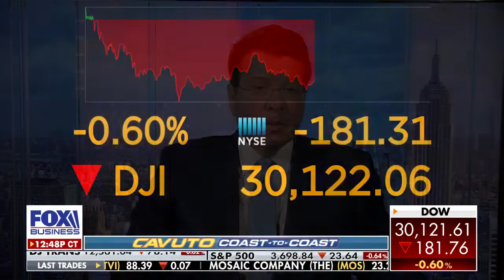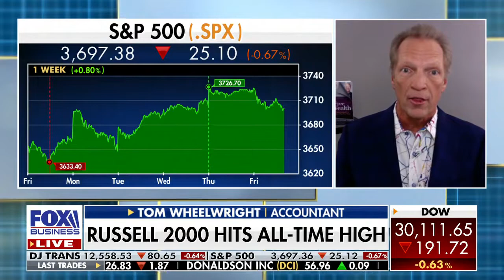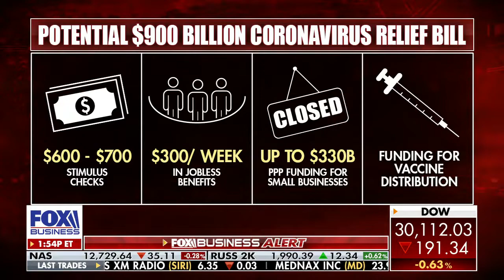Cavuto: Coast to Coast, How to Financially Plan for 2021 with Tom Wheelwright, CPA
Tom Wheelwright, CPA is a Best Selling Author, Entrepreneur & Worldwide Authority on Tax.